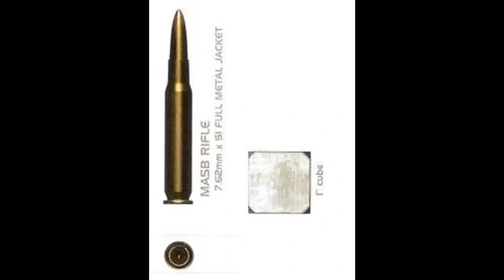MA5 Series - Lore and Theory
In this episode: We look at the entire MA5 series of weapons from Halo!

SOCIAL MEDIA!